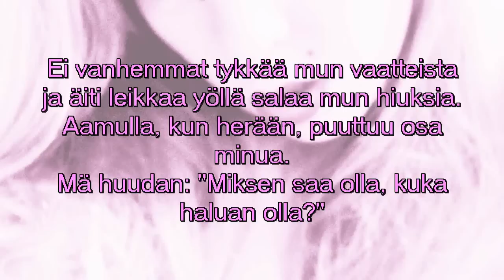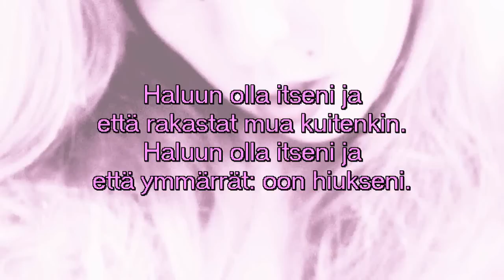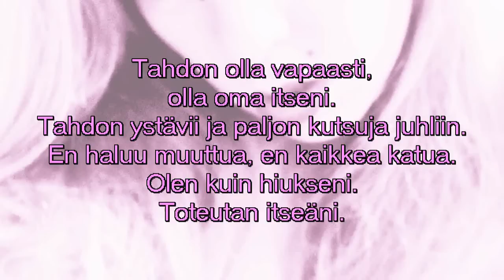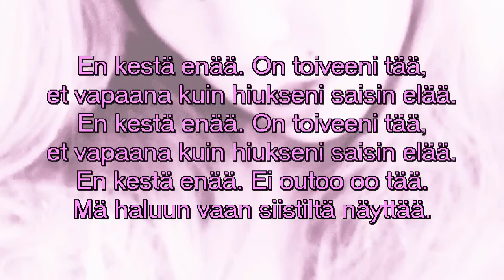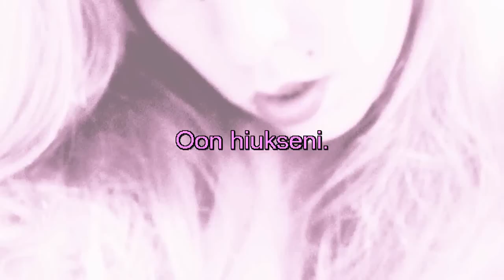DorkaHitti: Hiukset (Hair) - audio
Dorkahitti Lady Gagan kappaleesta Hair (Instrumentaaliversio by JamalHoltMusic) Toinen kertosäe menee vähän edellä, mutta ei voi mitään. :D

Hair by Lady Gaga in Finnish, Cover